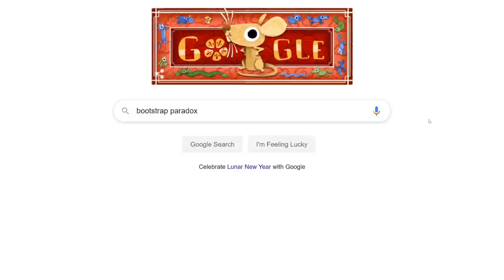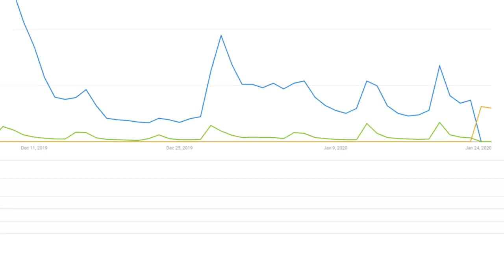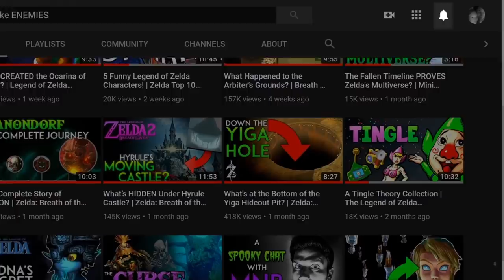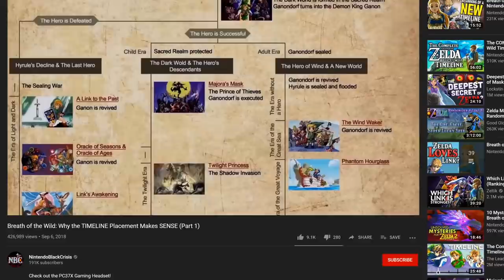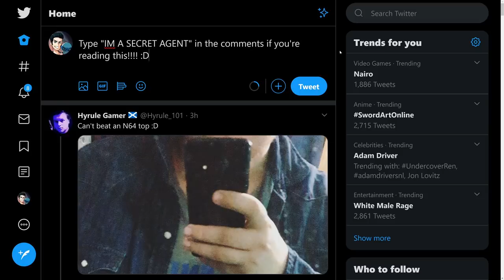The Song of Storms Paradox Explained (Zelda Theory)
The Song of Storms is a musical masterpiece that, at first glance, would appear to have impossible origins-- but is this really the case? Join me as we delve into the Legend of Zelda: Ocarina of Time, Majora's Mask, and Twilight Princess to solve the age old mystery of who created the Song of Storms.

All HD Majora's Mask footage from @ZorZelda!

game zelda theory theorist theories zeltik mnb maskednintendobandit ocarina of time oot majoras mask mm twilight princess tp legend song of time healing storms sun guide walkthrough nintendo 2020 switch pro e3 super smash bros ultimate moveset new news